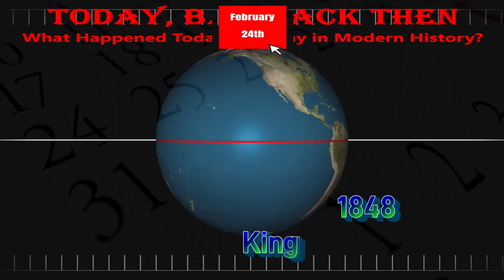Today, Back Then / What Happened on This Day? / Feb 24